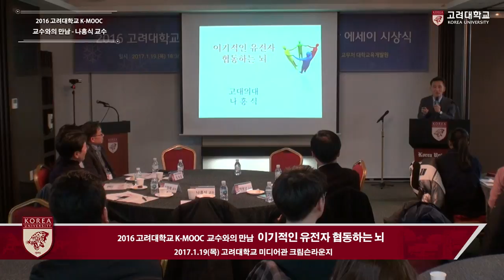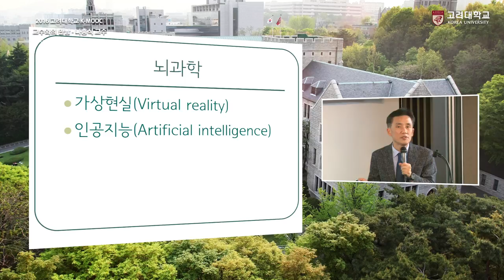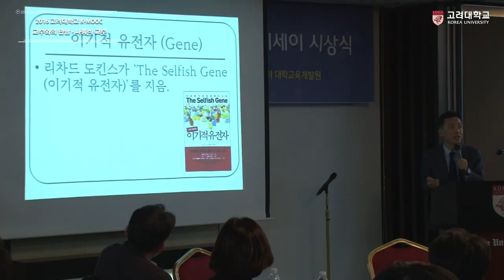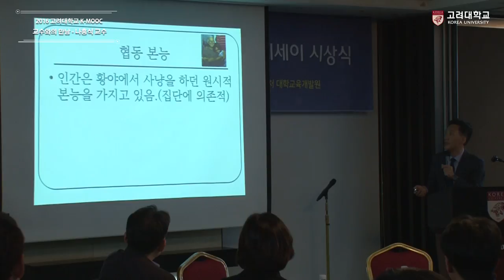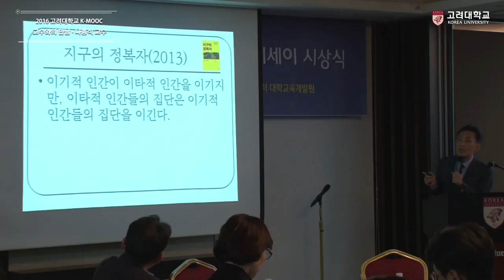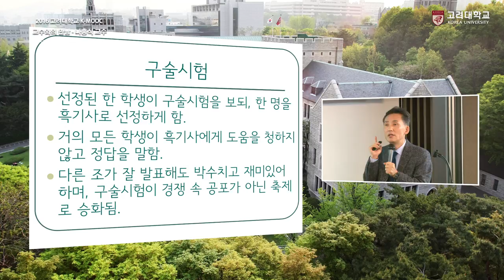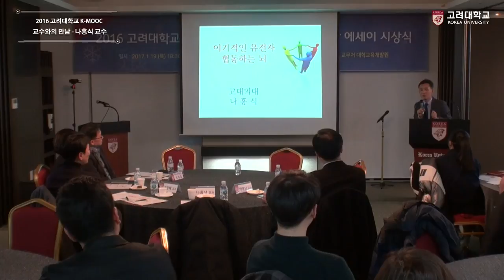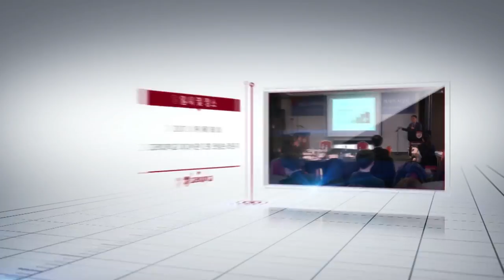[고려대학교 Korea University] 2016 고려대학교 K-MOOC 교수와의 만남 (나흥식 교수)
2016 고려대학교 K-MOOC 교수와의 만남
나흥식 교수 (고려대학교 의과대학)
이기적인 유전자 협동하는 뇌

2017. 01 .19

고려대학교 미디어관 12층 크림슨라운지